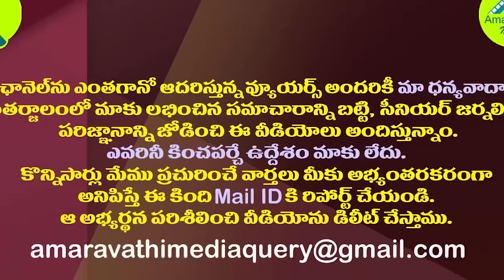జగన్ ఇంట్లో విజయమ్మ..షర్మిలతో రాజీ సాధ్యమేనా?| YS Vijayamma Trails For Compromise Jagan And Sharmila